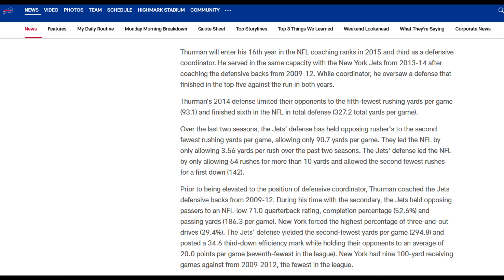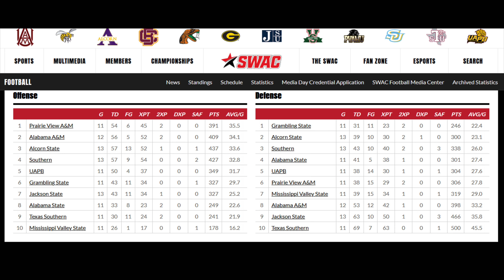Kevric Wiggins Jr. Transfers From Louisiana Monroe To JSU And Committed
Jackson State has landed another transfer for the defense.  Coach Thurman has a surprise up his sleeve with this defense this season.

Mailing Address:👇🏾
Tomorrow's Leaders Sports Network
863 Flat Shoals Rd